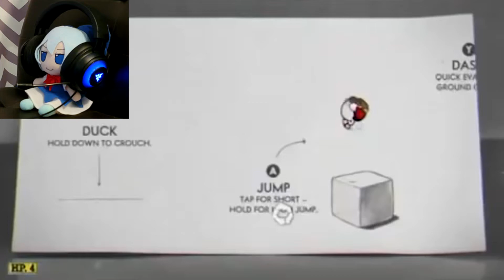CIRNO GAMING (CUPHEAD EDITION)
Fucking idiot